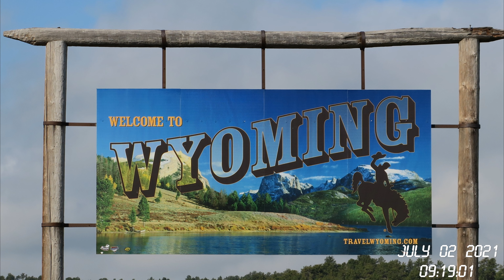Summer II : Back on the Trail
I know did'nt git much comedy into this one, but hay
they aint much comedy in Dante either, so I'm right
as usual.  But I aint perfect mind you, that human
element thingy... I am sure even the most advanced
can relate.  Anyways, let's see here lost my trail of thought

[ published July 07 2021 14:46 ]    & time is 3:16.

oh, I almost had a house 2miles from the longhorns once
as it was in the perfect location I thought for me,
but it wasnt meant to be I reckon, as the bank
didnt think so.  Anyways...

not sure when next album is finished, I have two dates
but one is doubtful as I gotta git the chariot in for repairs.
So I think I'm going with faithful... as my last trip with him
proved successful.  Supergreat, stay true my friends
enjoy the cooler weather and rain that followed us home.
GodBless Gene.  And the rest of us...        faithful patriots.